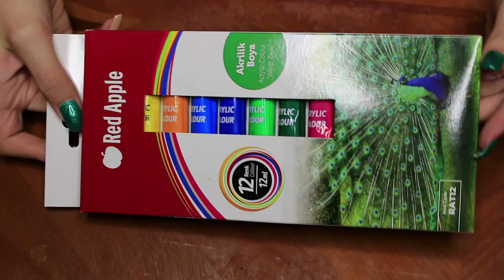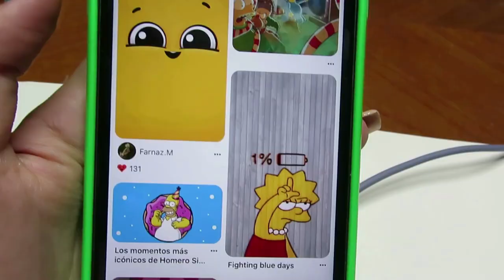ОН НЕ РАБОТАЕТ И ВИСИТ НА МОЕЙ ШЕЕ / Ayka Emilly